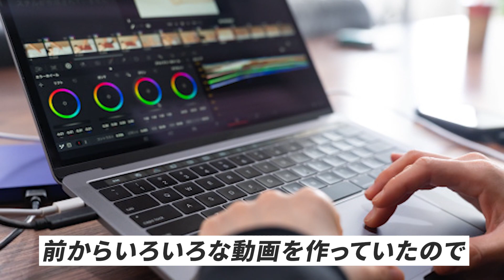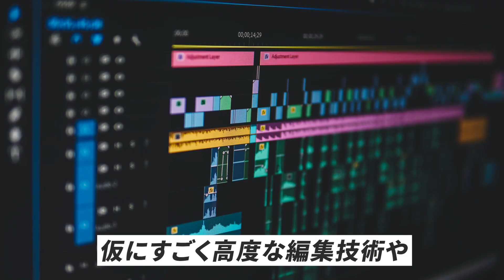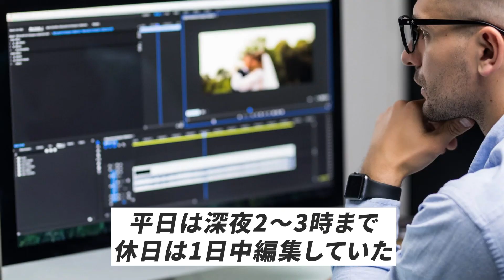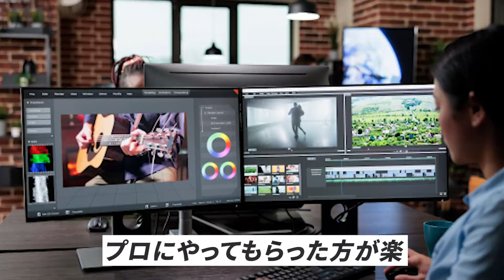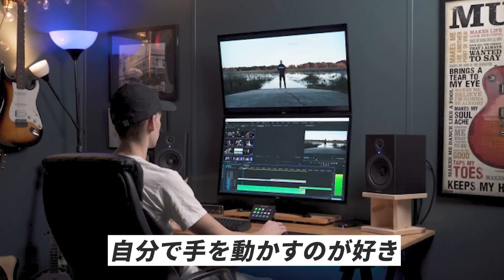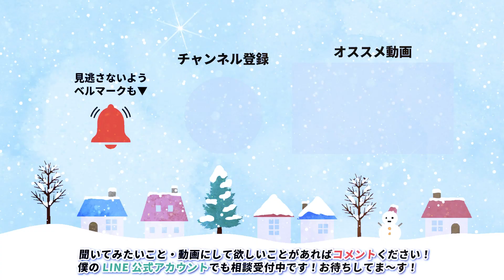【収入公開】動画編集始めて1年目の僕の月収を暴露します【副業 フリーランス】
🏆⬇️LINE登録で無料特典配布中⬇️🏆

✅無料個別面談
✅LINE限定！田舎でも動画編集で稼ぐ完全ロードマップ
✅地元へUターン転職→月収100万フリーランス【具体的方法】
✅僕が講師をする動画スクール「AIM Creators College」の詳細
✅案件管理シートの作り方

僕のLINE公式アカウントでは
質問・疑問なんでも募集中🔈